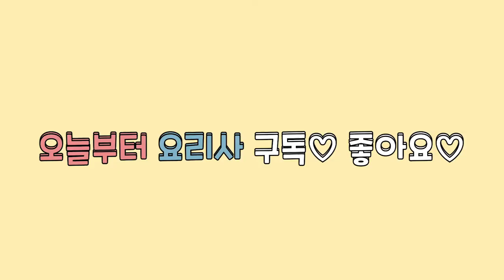(Sub) [김장] 총각김치 | 알타리 무김치 | 한국은 지금 김장 시즌 | 한국은 김치를 담그며 겨울을 납니다.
안녕하세요. 오늘부터 요리사 입니다.
이제 김장 시즌이네요. 모든 한국인들이 김장을 하기 위해 바쁜 나날들을 보내고 있는 기간입니다. 집집마다 담그는 방법도 다르고 지역마다 김치 안에 넣는 속 재료도 다 달라요. 하지만 우리는 1년동안 먹을 김치를 정성스레 담아 먹습니다. 이번에 한번에 배추김치와 총각김치, 갓김치, 고들빼기, 물김치 등등을 담기가 힘들어 나누어 담아보려구요. 담글때는 조금 힘들지 몰라도 만들어 놓으면 1년이 행복합니다. 김치 활용 요리도 많거든요~!

그럼 맛있는 총각김치(알타리 무김치) 담그러 가시죠~!

국자 계랑입니다.

네이버 블로그(레시피&요리에세이&맛있는리뷰)